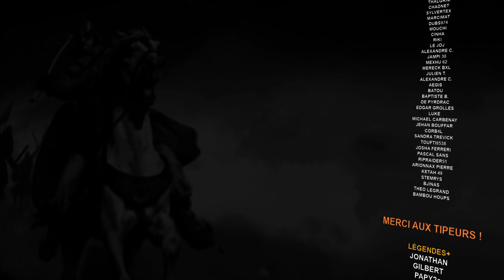Disciples Liberation, la Suite d'une Licence Chérie 2/2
Disciples Liberation est un jeu de Combat Tactique au tour par tour mêlé de RPG. Disciples 2, lui, est un de mes jeux préférés (et c'est aussi du tour par tour, ma langue a fourché dans l'intro. Déroulez pour plus d'infos ! 👇

Devenir membre de la chaine et bénéficier d'avantages (badge dans les commentaires, votre nom dans mes séries, etc)